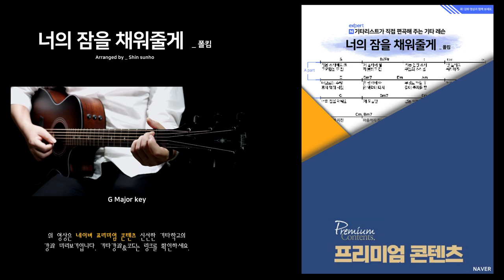너의 잠을 채워줄게 _ 폴킴 / 기타코드 / 강좌 / 커버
달달한 목소리 라고 하는?
폴킴의 자장가가 나왔네요.